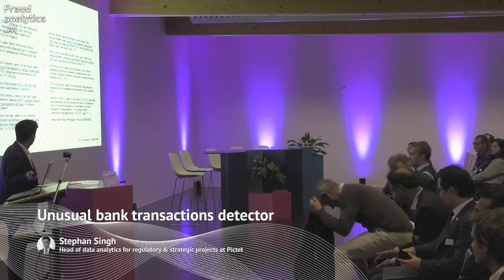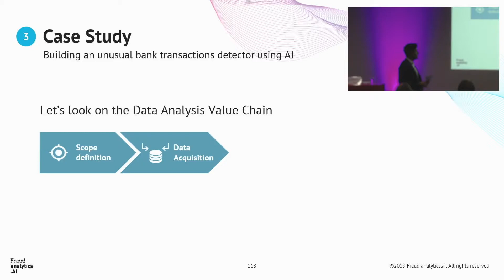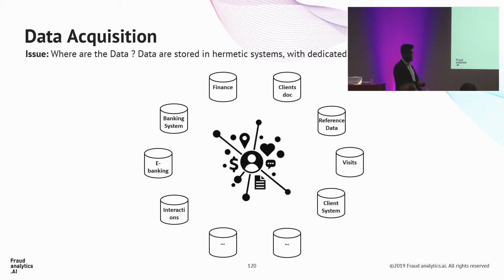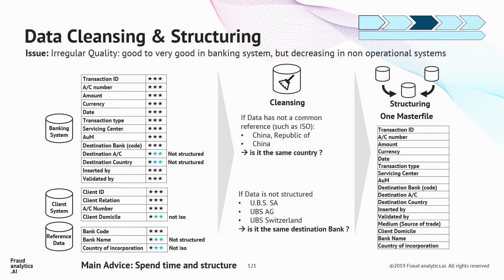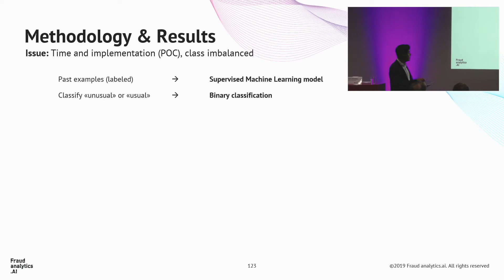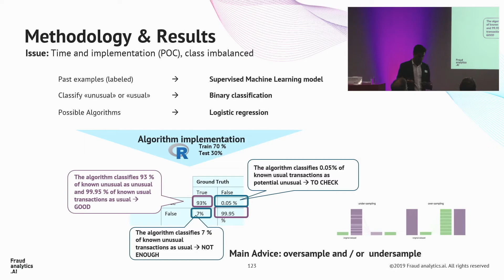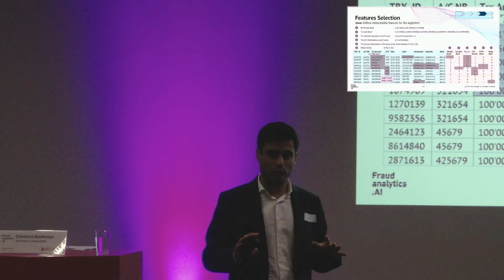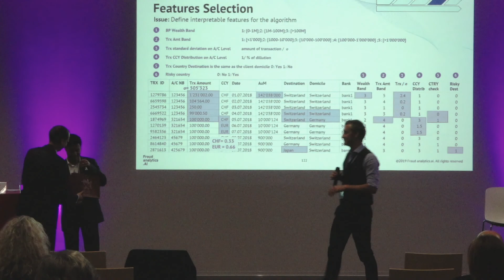FraudAnalytics.AI 2019 - Unusual bank transactions detector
Speaker: Stephan Singh, Head of data analytics for regulatory & strategic projects at Pictet

How to detect unusual bank transactions? Based on a case study, this talk presents the process of building an unusual bank transactions detector using AI that leverages data acquisition and cleansing, features & algorithm selection and industrialization.